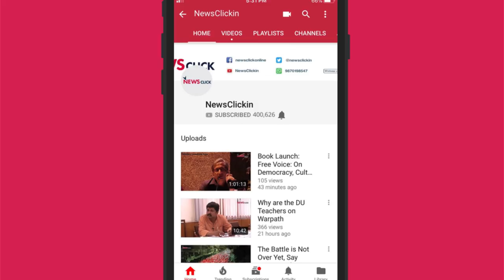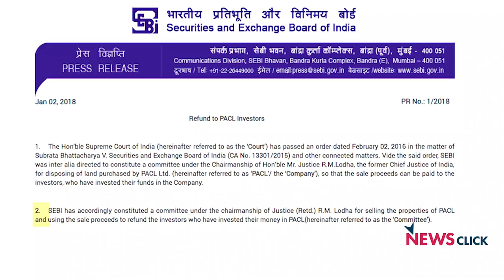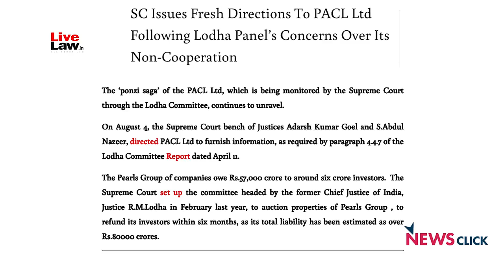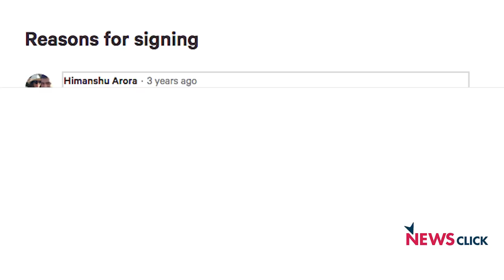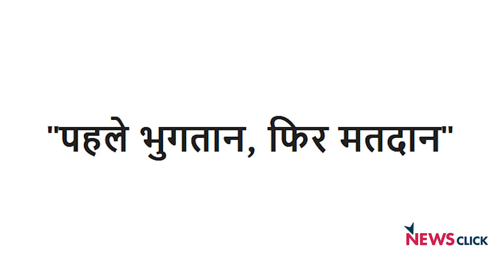More on the 50,000 crore Chit Fund Scam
Newsclick in conversation with CB Yadav, Assistant Professor in Public Administration from University of Rajasthan giving details of the 50,000 crore rupees chit fund scam by PACL Pvt Ltd, where more than 6 crore families are involved as investors and agents, who have lost their money and are marching on 2nd February to Delhi demanding inquiry into this case and the central government to take action against the defaulting company.